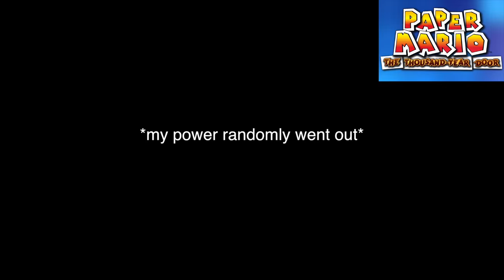"Shower Scene" | Paper Mario: TTYD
This is one of my favorite games in the world and I was so happy to play it on stream with all of you watching!! These two videos of highlights (the other one will come out tomorrow) were both 10 hours of footage (total of 20, obviously) compressed into 30 minutes each. This took a lot of work to compress, but I hope you enjoy the highlights!!!

Ayyy. There's a subreddit perfect for all of your requests and needs.